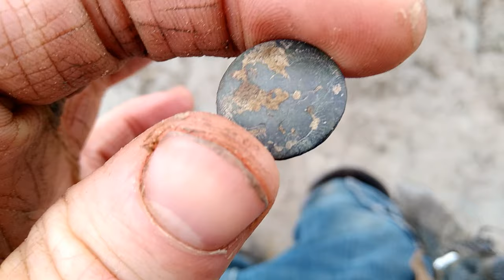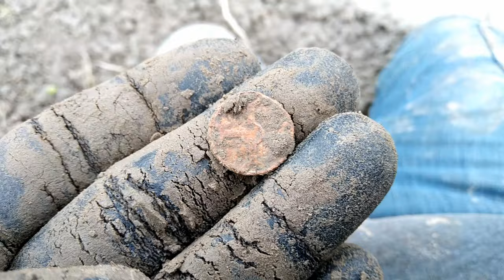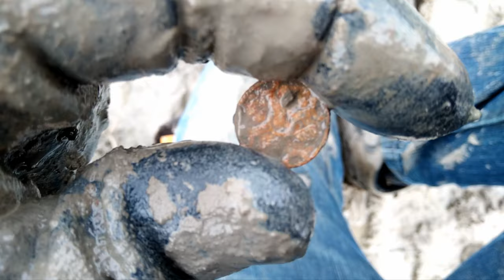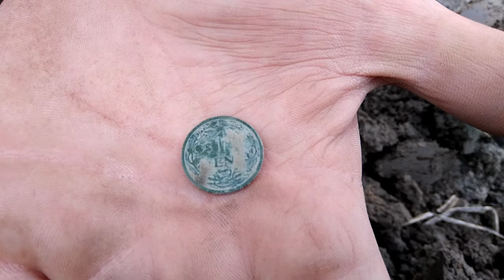Metaaldetectie. Geen stort, maar echte vondsten van de locatie zelf!